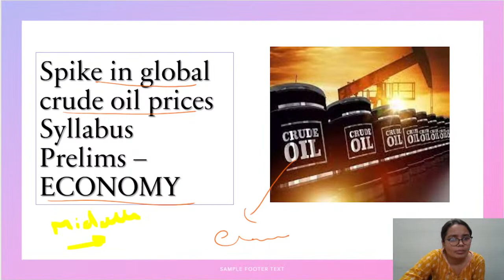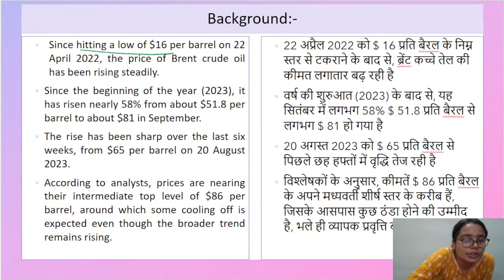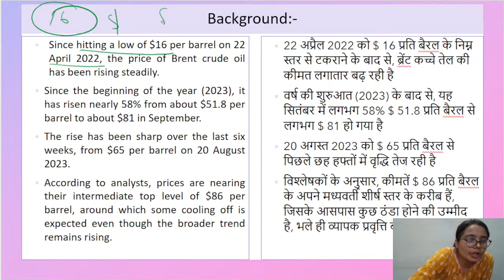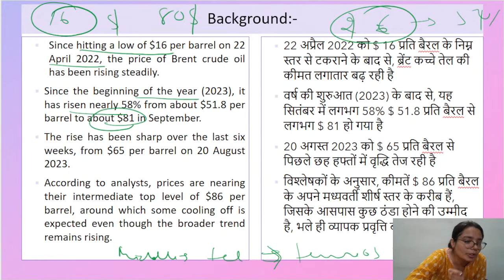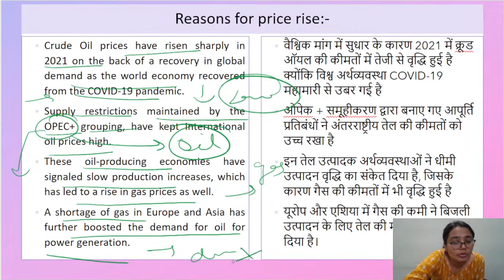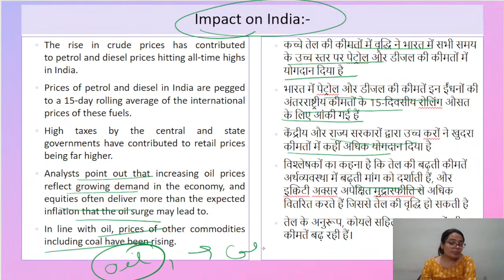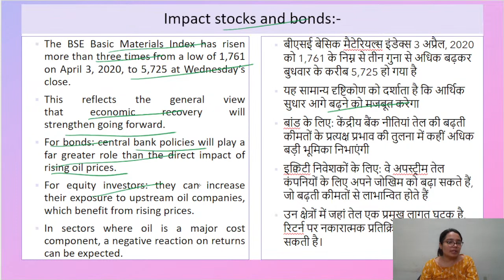Spike in global Crude oil Prices || UPSC and State PCS || NISHA NAIN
In this Class , Nisha Nain will going to discussing the Daily Current Affairs from all newspapers - The Hindu, Indian Express, Times of India, PIB, AIR, Economics time, etc. They are important from UPSC and state PCS exams points of view .
for more Information and timing of classes plz join my telegram channel